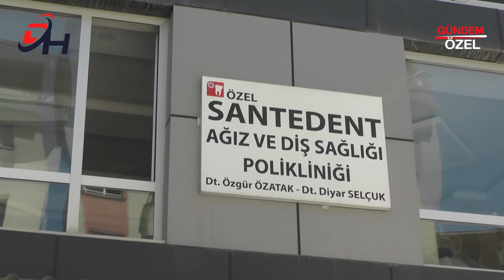ÖZEL SANTE DENT AĞIZ VE DİŞ SAĞLIĞI POLİKLİNİĞİ - Merkez / HAKKARİ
ÖZEL SANTE DENT AĞIZ VE DİŞ SAĞLIĞI POLİKLİNİĞİ, başarı ve faaliyetlerini Doğu Haber TV muhabirimiz Meltem BAHÇECİ’ ye anlattı.